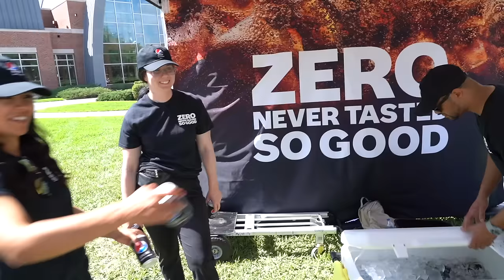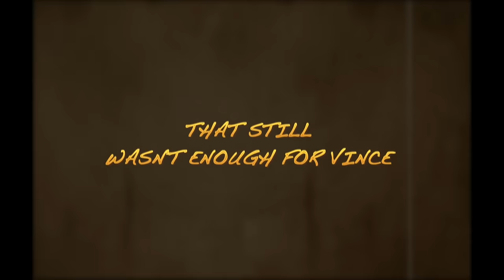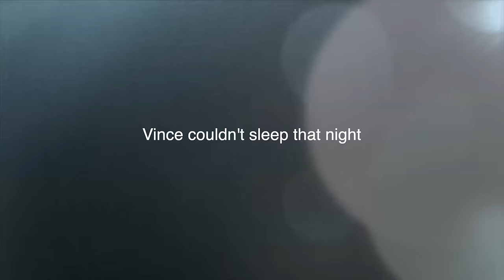Taking Laxatives Before The Gym…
Vince aesthetic takes 20X recommended amount of laxatives before a leg day.
things did not end up well...

My Meal plan to get shredded!